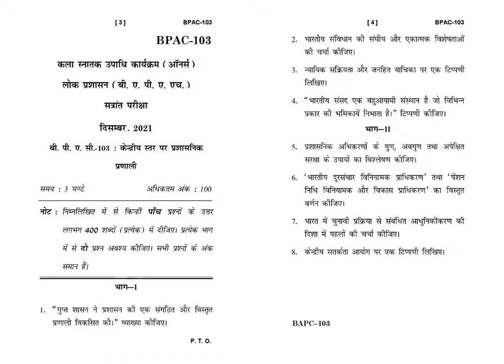BPAC - 103 December 2021 Question Paper